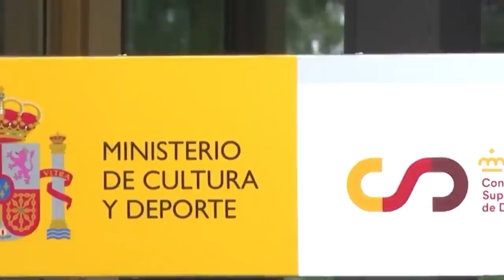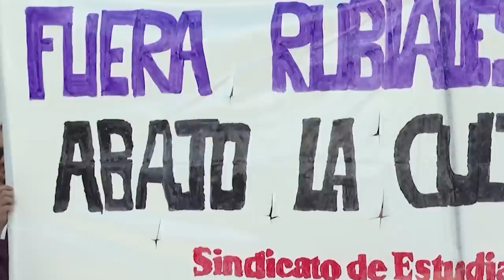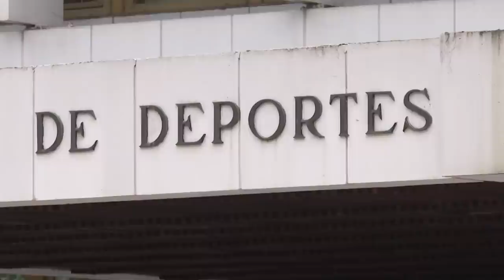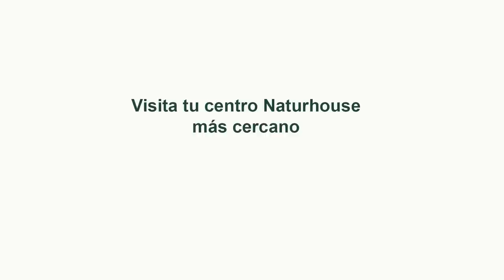Jesús Á.Rojo: Las grabaciones clandestinas de Rubiales a Sánchez ponen a Moncloa contra las cuerdas